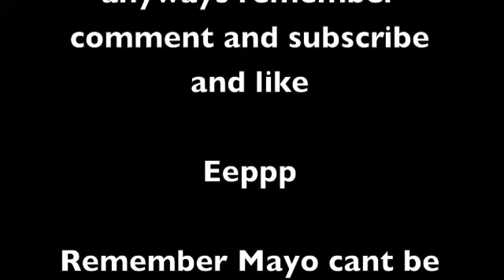VIDEO VLOG MAJIGGER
well friday.. Dont judge lol (;